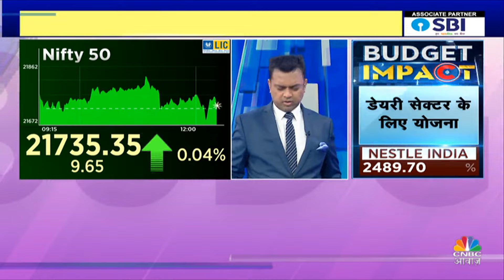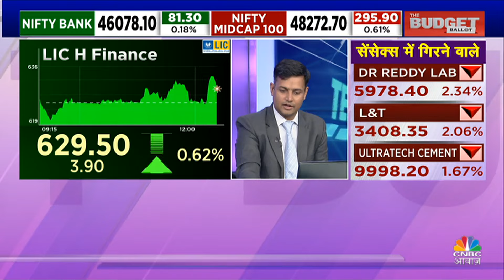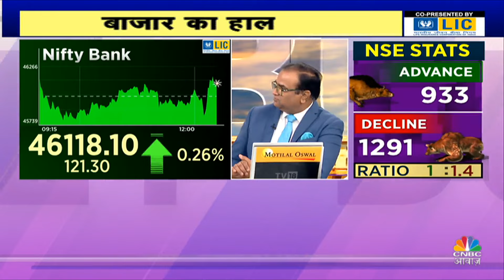Budget Impact on Market: इन Stocks में आएगी तेजी की बहार, Portfolio में जोड़ने का यही मौका?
Finance Minister Nirmala Sitharaman is presenting The Interim Budget. The Union Budget 2024 will be an interim budget because Lok Sabha polls are slated to take place this year. watch budget live updates on cnbc awaaz.

वित्त मंत्री निर्मला सीतारमण आज वर्ष 2024 के लिए अंतरिम बजट पेश कर रही हैं . निर्मला सीतारमण के लिए यह बजट कई मायनों में अनूठा है. एक तो वह अपना पहला अंतरिम बजट पेश करेंगी. अभी तक वे पूर्ण बजट ही पेश करती आई हैं. नरेंद्र मोदी सरकार के 10 साल के कार्यकाल में यह दूसरा अंतरिम बजट है. निर्मला सीतारमण छठी बार बजट पेश करेंगी.